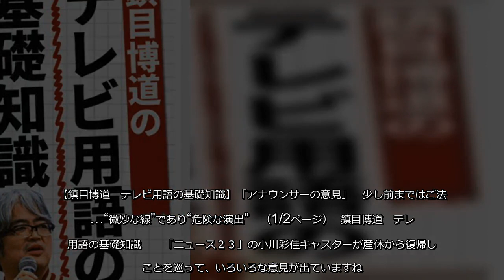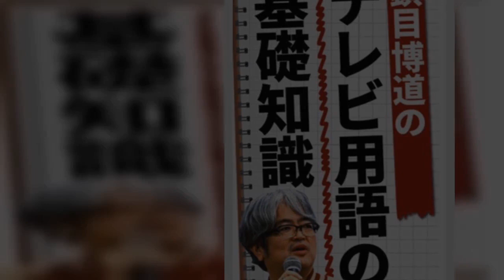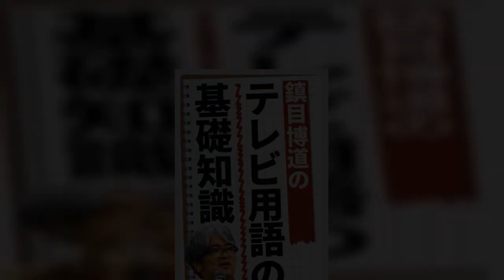【鎮目博道 テレビ用語の基礎知識】「アナウンサーの意見」 少し前まではご法度…“微妙な線”であり“危険な演出”